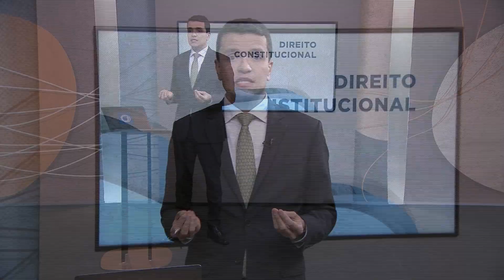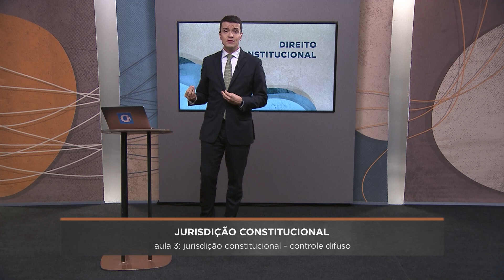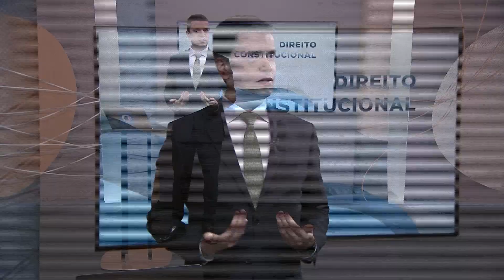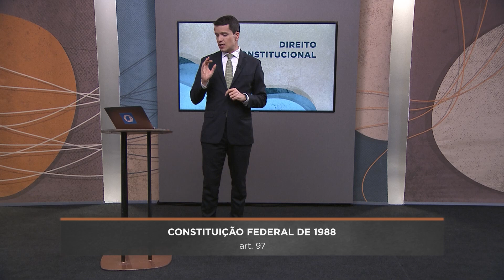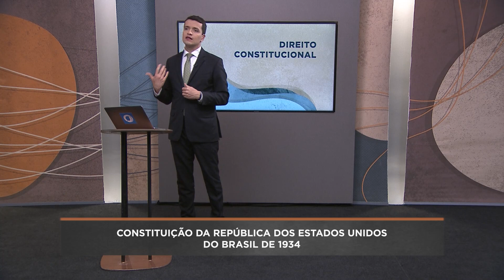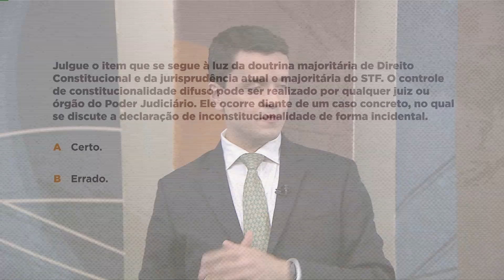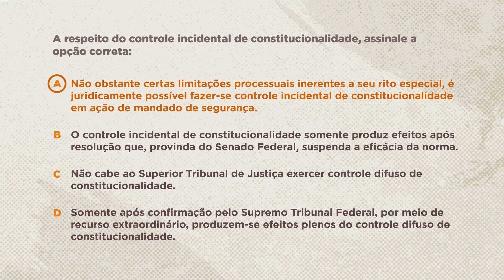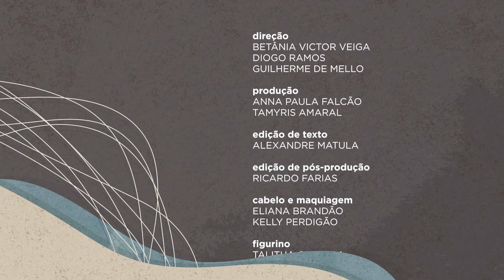👨 Saber Direito – Direito Constitucional - Aula 3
No Saber Direito desta semana, o professor Luiz Krassuski traz um curso de Direito Constitucional. Durante as cinco aulas, ele vai abordar o histórico do controle de constitucionalidade, os controles principal e difuso e os desafios da jurisdição constitucional.